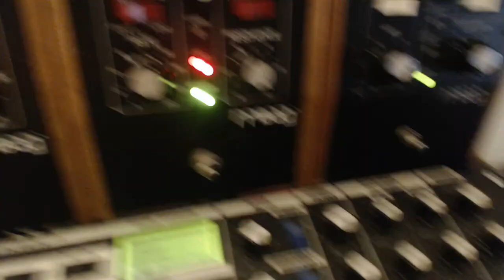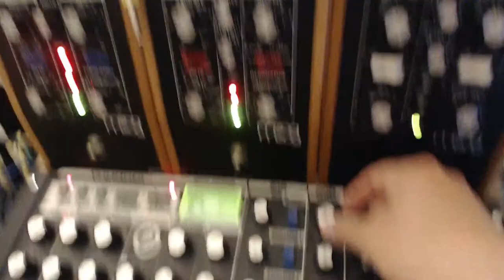MF102 RingMod in ClusterFlux feedback path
Rez bass courtesy of the Moog Voyager RME and some MPC1000 hihats into MF Freqbox across the Eventide  Space SolarDelay.